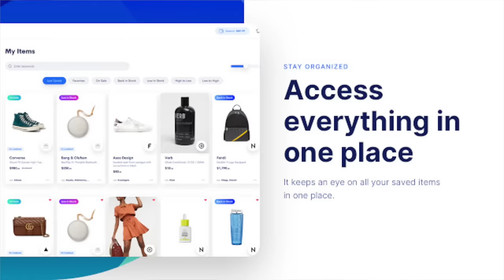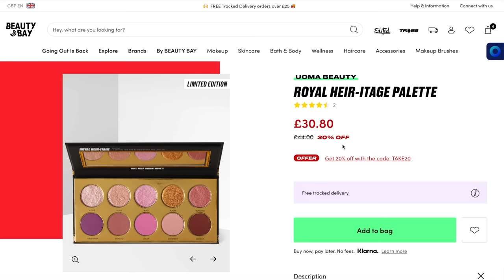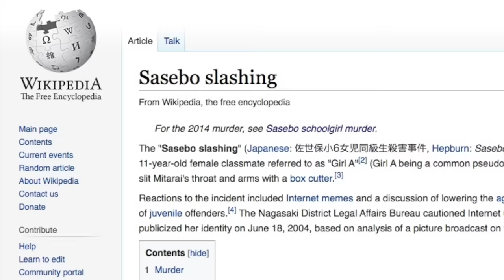Japan's Youngеst Killеr Who Became An Internеt Mеme | TRUE CRIME & MAKEUP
Karma is an all-in-one shopping assistant that automatically helps you shop smarter and save time and money automatically.

Hey guys - today we're heading to Japan for the first time!
I always get a lot of requests from you guys asking to do a case from your country - I’d love to try and start doing more cases from all around the world and not just the UK and the US, so please keep the requests coming in!
This case received a lot of media attention in Japan because the killer was only 11 years old. And because of this the case became a bit of an internet sensation and even turned into a meme!

PRODUCTS USED:
FACE
Milk Makeup Flex Concealer
Huda Beauty Easy Bake Loose Powder in Sugar Cookie
NARS Bronzing Powder in Laguna
Colourpop Freckle Pen in Soft Brown

Fenty Beauty Full Frontal Mascara
Ardell Faux Mink Demi Wispies

NAILS
Lights Lacquer in Strawberry Frosting

When I first watched Bailey Sarian’s Murder Mystery Makeup Monday series I was completely hooked, I loved how she had combined two of the things I’m most passionate about and delivered it so well. She totally inspired me to take the leap and do the same thing on my channel, so all credit for the idea goes 100% to her.